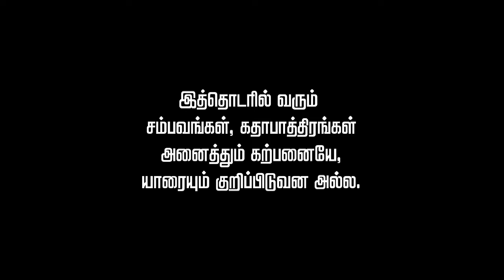Vani Rani Last Week | 23.05.2016 to 28.05.2016 | Radaan Media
RadaanTV RadaanMedia Radaan Vani Rani is a Famous TV Serial running in Sun TV from Monday to Saturday every week. It has R.Radikaa Sarathkumar in the Lead and also the Head of Creatives. Watch the Full Week Episode
from 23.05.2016 to 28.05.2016  only here.